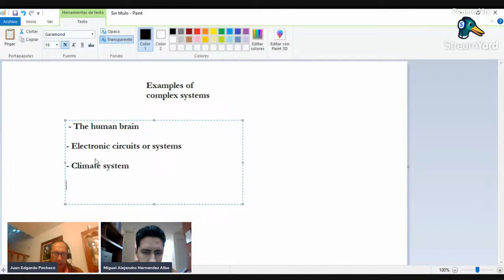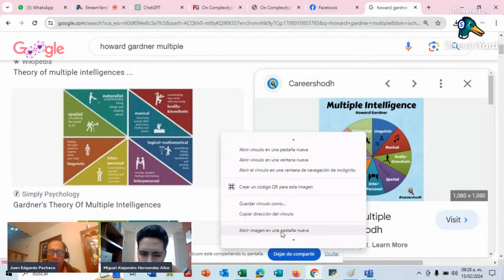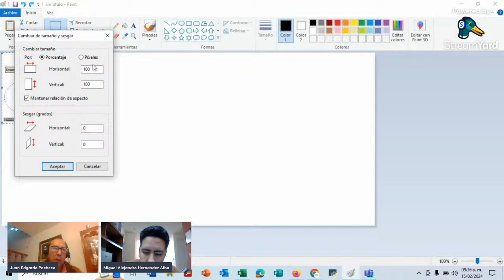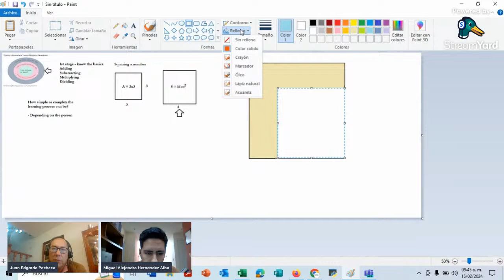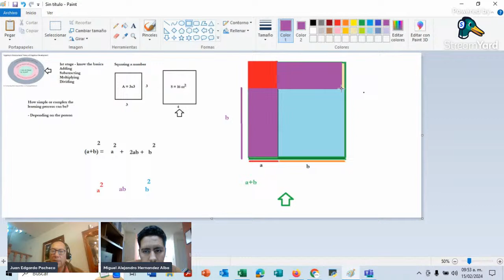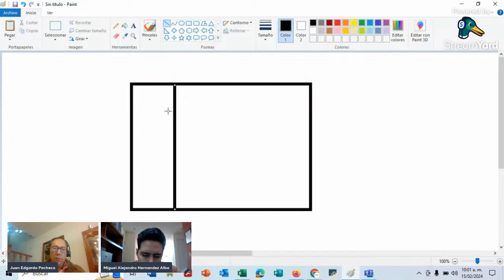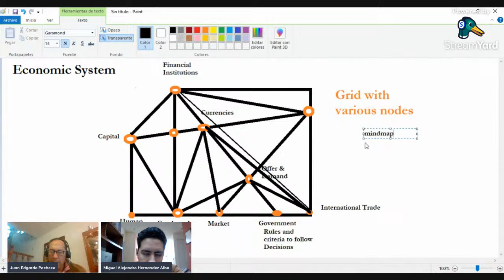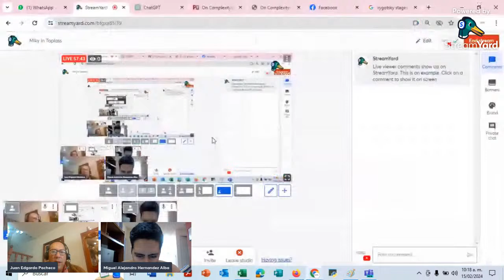Miky in Toplass